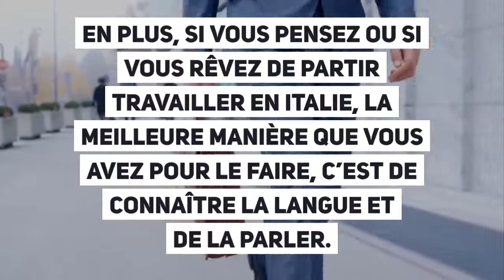Parler italien pour booster votre CV